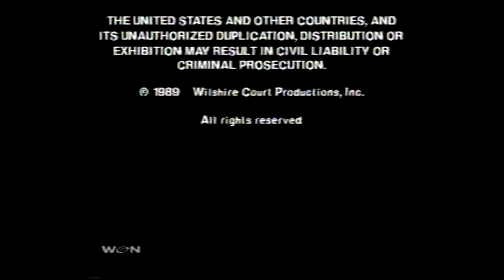Sharmhill Productions/Wilshire Court Productions/Paramount (1990) #2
Thanks to Mitch Hang.

From the end of a 1998 WGN airing to Personals.